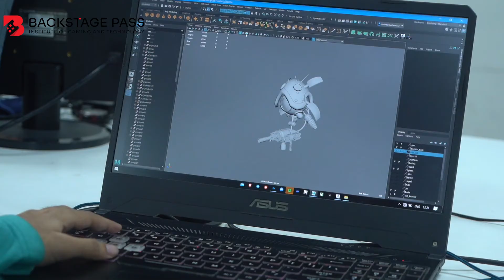Best Game Art & Design Course | Game Development Courses | Backstage Pass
Best Game Art & Design Course: Game Development Courses 🎯

Being an artist in a specific niche takes a lot of dedication & hard work. But will you believe that you can learn it all in one course❓

👉 Backstage Pass offers a Bachelor’s in Game Art & Design, a 4-year detailed course to let you understand the concept of traditional and digital art.
📚👨🏻‍🎓 Admissions for the sessions 2022-23 are open.

Enroll yourself today!